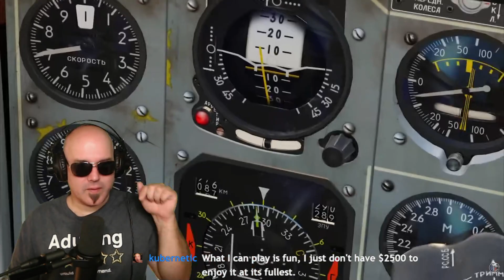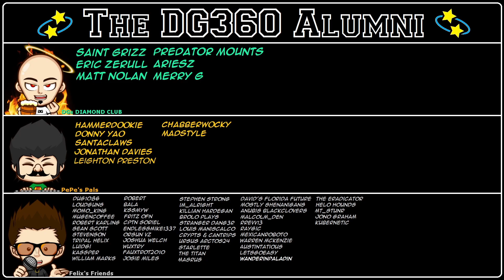DCS Cinematic The MiG-29 Fulcrum Short Movie | DCS World by LongShot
Growing up in the 80s and 90s, the MiG-29 Fulcrum has always been one of the most iconic bad guy jets in American aviation history. But damn, it's good to be bad after watching what our friend @LongShotChannel has done with this cinematic DCS masterpiece.